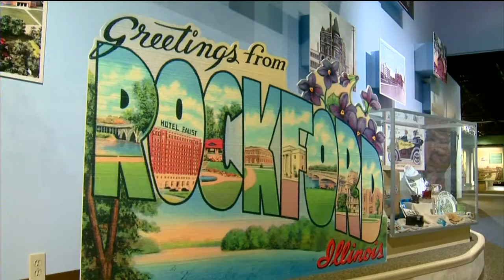Michelle Li scopes out road trip stops en route to Indy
If youre headed down to Indy, you might want to consider taking a few minutes to stretch your legs on the nearly six-hour drive.
Michelle Li reports.